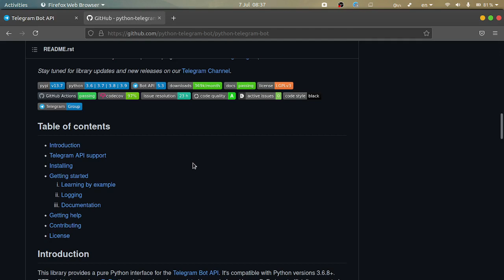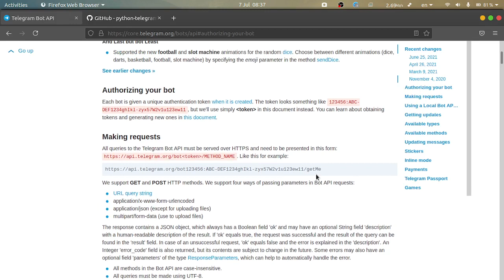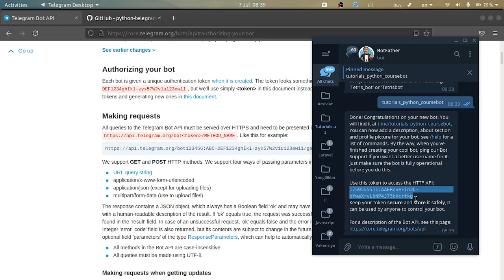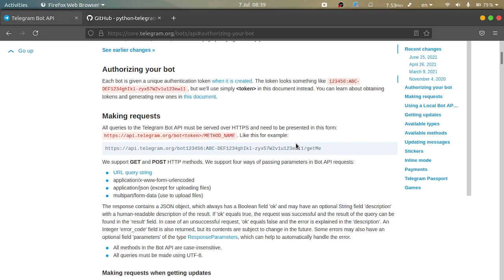Python bot kurs | Botni avtorizatsiya qilish 2-dars